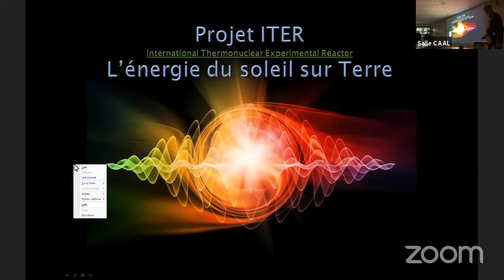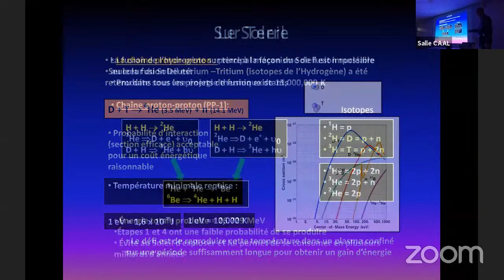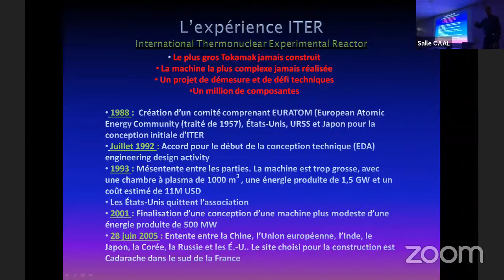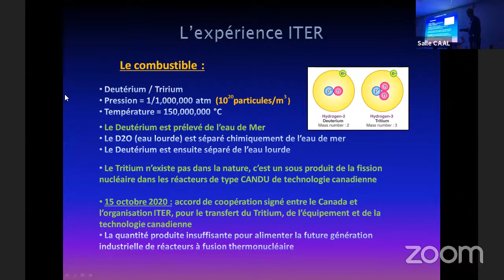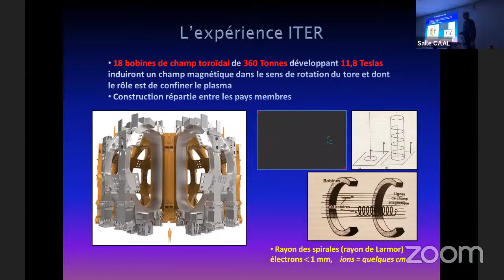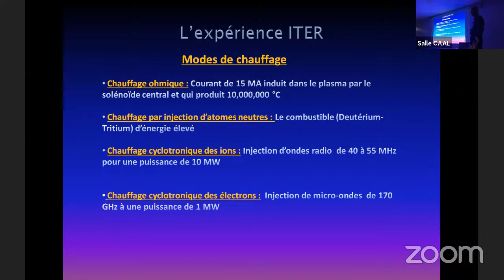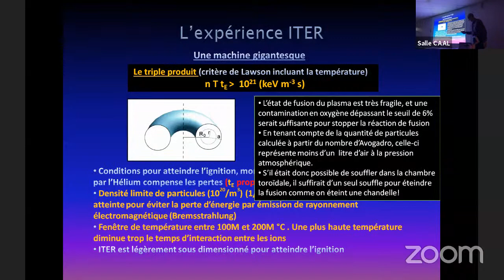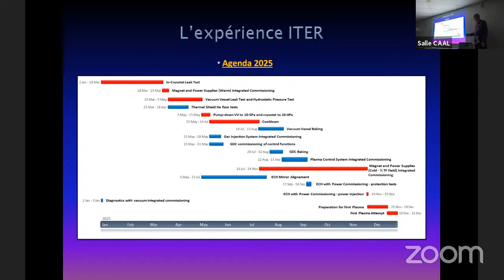Le Projet ITER avec M. Robert Gagnon ( membre du CAAL)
Reproduire l’énergie du Soleil sur Terre par la maîtrise des plasmas chaud